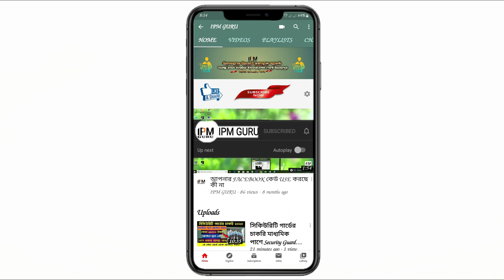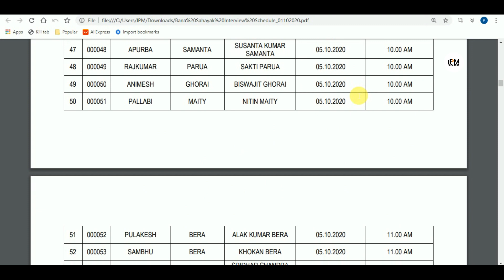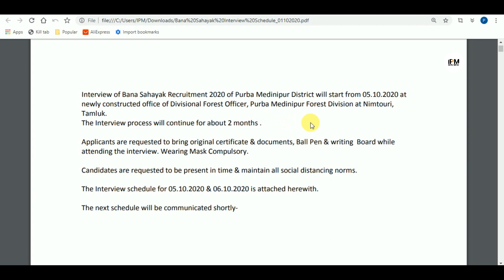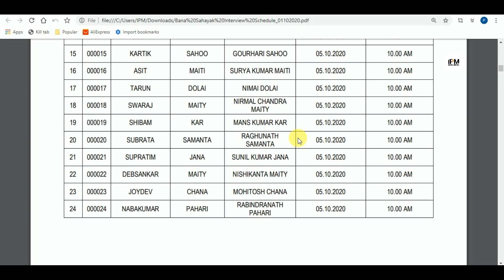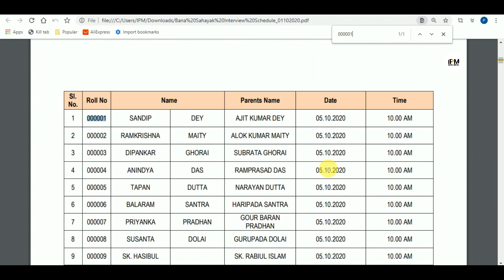প্রকাশিত হলো বন সহায়ক ইন্টারভিউ লিস্ট 2020।Bana Sahayak interview official notification 2020